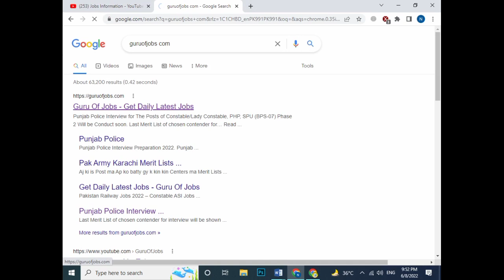Punjab Police Interview Preparation PDF 2022 / PHP / SPU Interview Tips 2022 / Jobs Information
watch the video till end. This will be very beneficial for you.
PHP / SPU / Punjab Police Ka Test Kia 1 Hi ho ga 2022 ll Jobs Information
Punjab Police / PHP / SPU Test Test Preparation 2022 ll Current Minsters of Pakistan ll Jobs Info